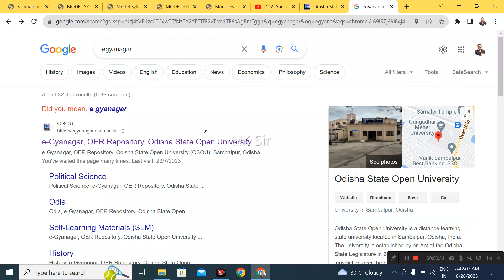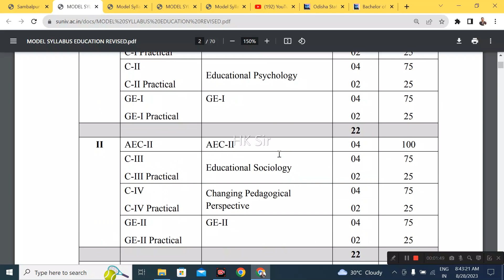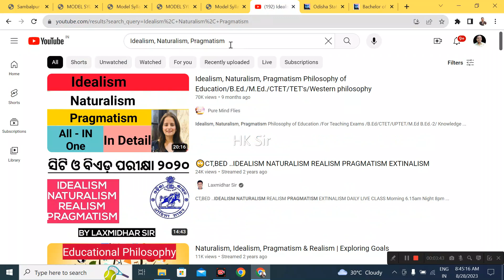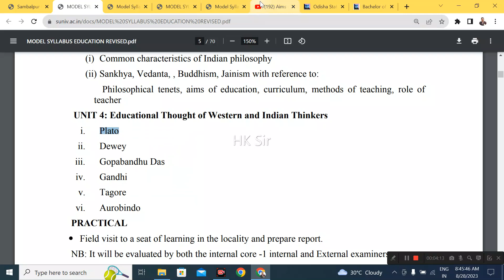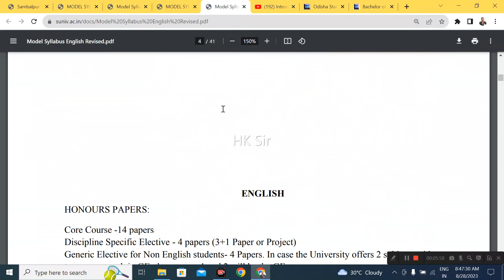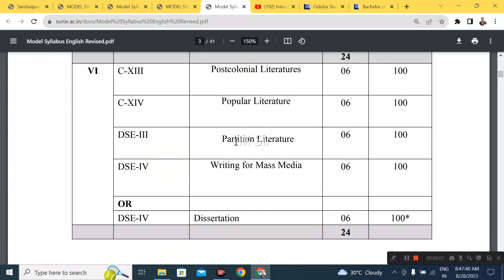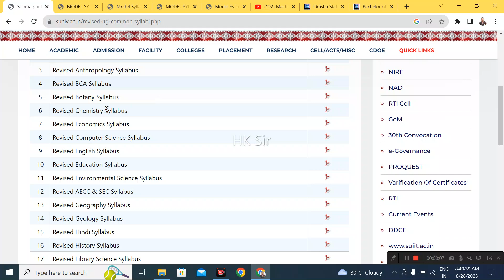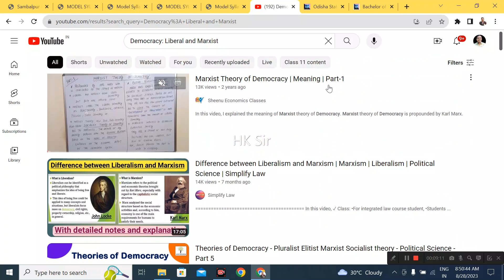ବିନା ବହିରେ 90%, Study without books in +3, ug study without books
Study without books in +3, ug study without books,